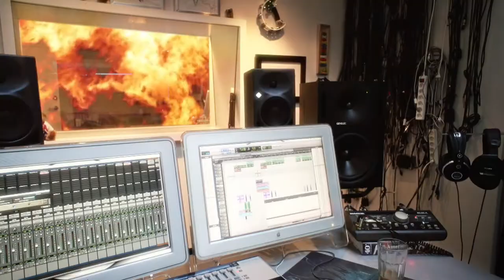Spot på Smukfest 2012 - Hej Matematik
Ud over et brag af en koncert har Hej Matematik også en overraskelse eller to med i ærmet til årets Smukfestgæster. De to herrer kan opleves hver dag på festivalens nye TV-scene, og det kommer ikke til at gå stille for sig...

Se meget mere festligt tv på og få flere Smukfest nyheder op

Fotograf: Jesper Jørgensen, Wasabi Film
Produktion: Claus Visby, Poul Martin Bonde, Carlo Rasmussen, Cathrine Bianca Christensen